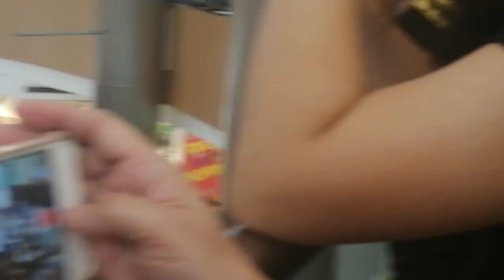And the 2019 Sabayang Pagbigkas Champion is...